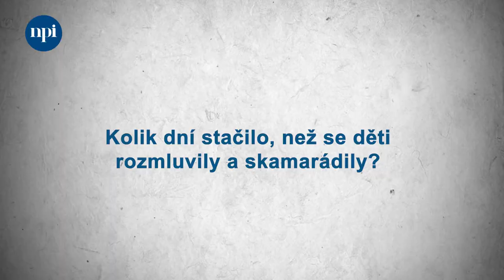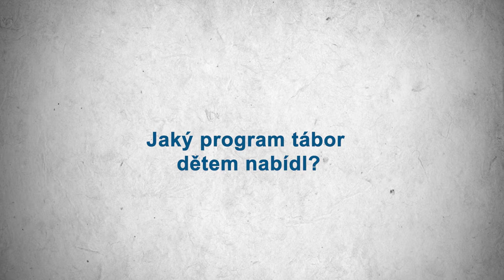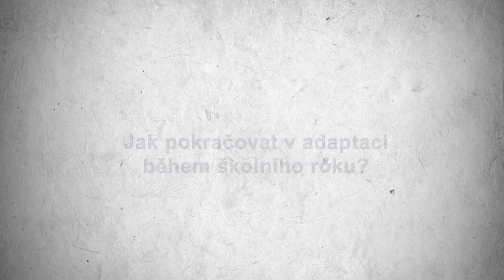Reportáž: Děčín, makarena a boršč - adaptační tábor pro české a ukrajinské děti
Na adaptačním táboře v ZŠ Máchovka v Děčíně byly české děti nadšené z ukrajinských a ukrajinské z těch českých. Ale nebylo tomu tak od začátku. Týden před zahájením školního roku 22/23 společně jezdily na výlety po okolí, společně malovaly, tancovaly, vařily a učily se spolu dorozumět.

Proč stojí zato ve škole organizovat adaptační aktivity, i když je to nad rámec pedagogických povinností? Proč se to vyplatí všem zúčastněným? Kde sehnat peníze, lidi a jak postavit program? A jak s adaptací pokračovat ve školním roce? Odpovídají ředitel školy Martin Lána, vedoucí školního klubu a družiny Štěpánka Domecká a ukrajinská školní psycholožka Natalia Pirov.